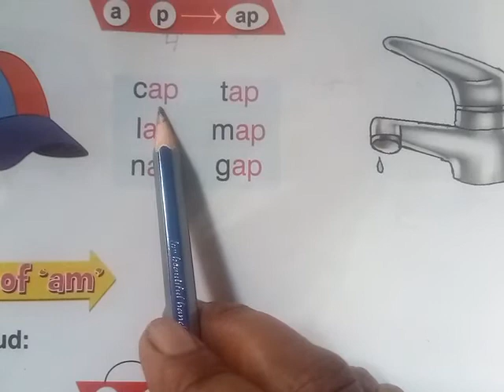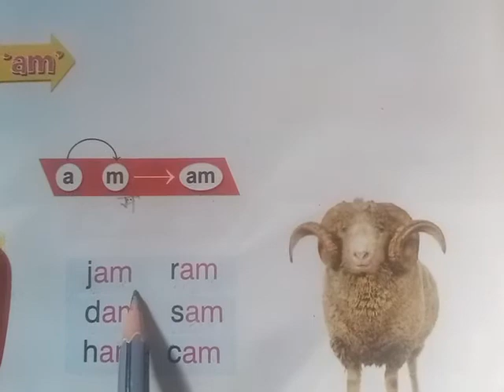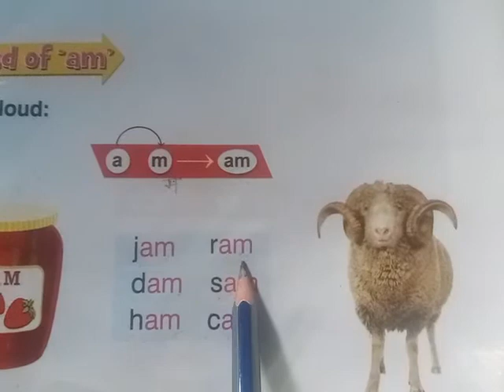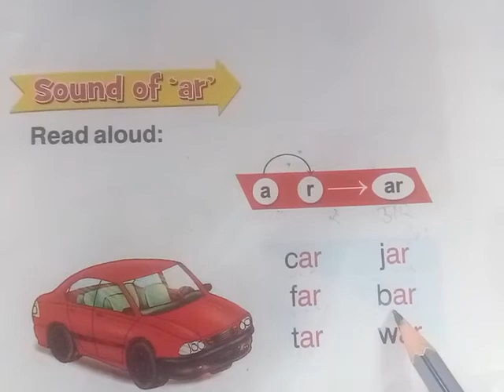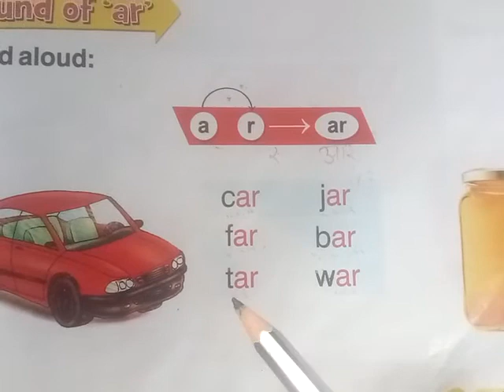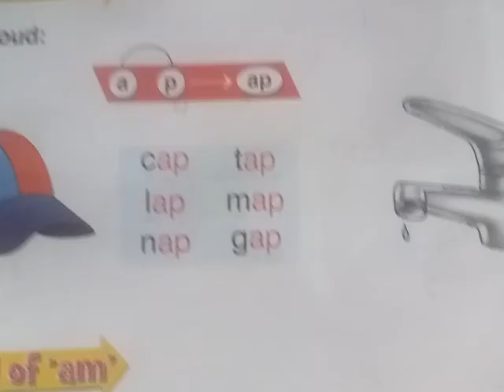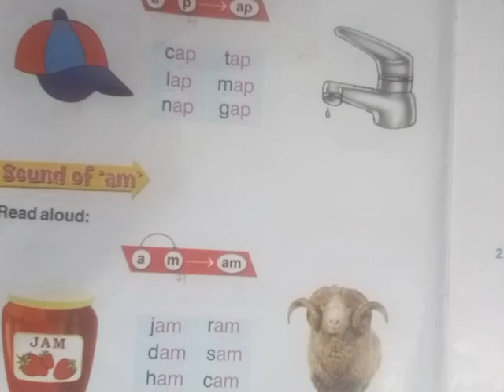Class LKG Sub. English Top. Sound of Vowel "A" By Munni Soni